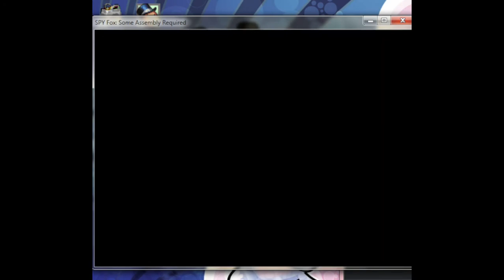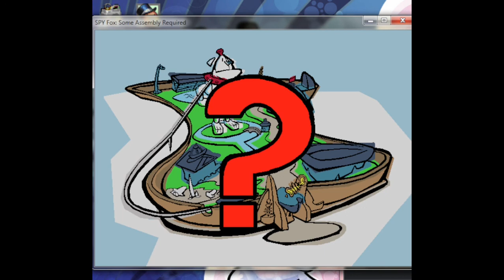SPY FOX 2-Some Assembly Required-Part 1